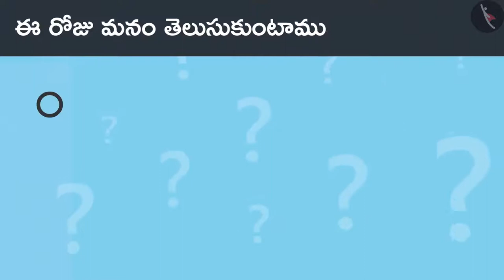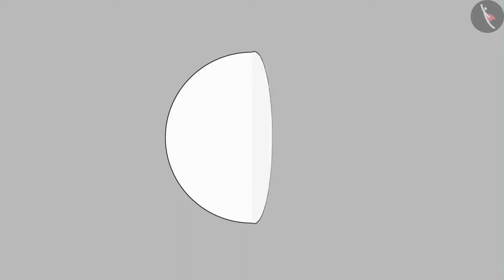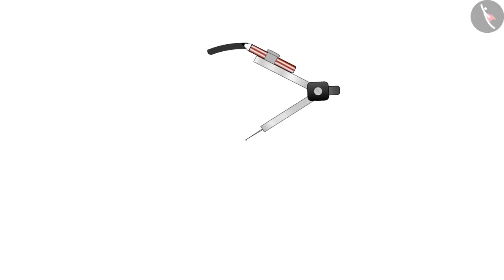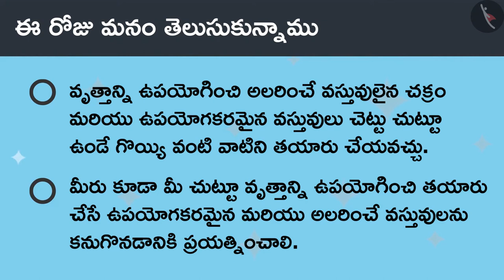వృత్తం గీయడానికి పద్ధతులు | Part 2/3 | Construction of circle | Telugu | Class 4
వృత్తం గీయడానికి పద్ధతులు | Part 2/3 | Construction of circle | Telugu | Class 4 | వృత్తాలు | कक्षा 4 | NCERT | వాహనాలు మరియు చక్రాలు

Half of half | Circles | Grade 4 | NCERT | Cart and Wheels

Welcome to part 2 of Construction of circle. In this video, we will discuss various examples of Construction of circle.